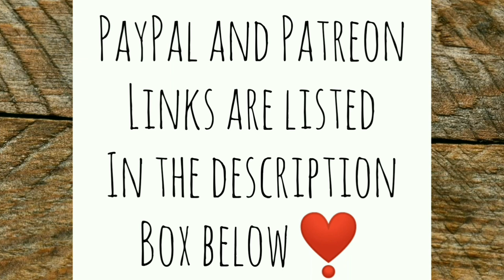Repurposing Soggy Old Logs - Ann's Tiny Life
I decided to repurpose some soggy old logs that Mr Lucas cut up. I got my Thanksgiving shopping done. And some cute chicken footage to boot!